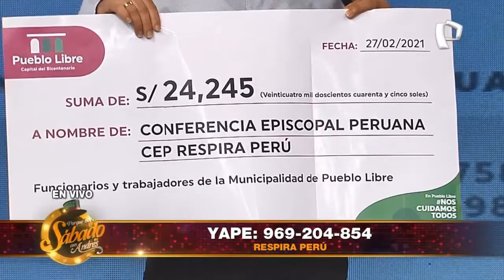Alcaldes Unidos por Megaplanta de Oxígeno - Porque Hoy es Sábado con Andrés - 27 de Febrero de 2021